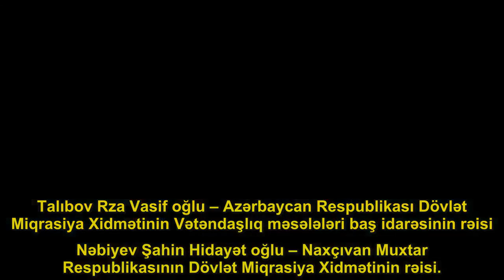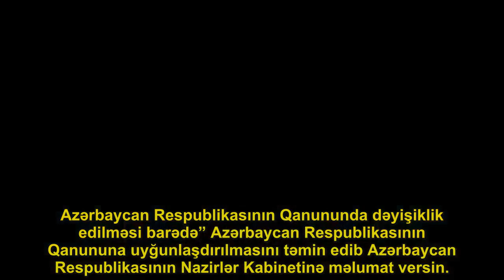Prezident onlara xususi rutbeler verdi ve…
Prezident İlham Əliyev Azərbaycan Respublikası Dövlət Miqrasiya Xidmətinin əməkdaşlarına ali xüsusi rütbələrin verilməsi haqqında sərəncam imzalayıb.
.  axar.az-a istinadən xəbər verir ki, bu barədə Prezidentin mətbuat xidməti məlumat yayıb.. Sərəncamda qeyd edilir: Azərbaycan Respublikası Konstitusiyasının 109-cu maddəsinin 24-cü bəndini rəhbər tutaraq qərara alıram:. 1. Azərbaycan Respublikasının Dövlət Miqrasiya Xidməti rəisinin birinci müavini Vəli Nağı oğlu Nağıyevə II dərəcəli dövlət miqrasiya xidməti müşaviri ali xüsusi rütbəsi verilsin.. 2. Azərbaycan Respublikası Dövlət Miqrasiya Xidmətinin aşağıdakı əməkdaşlarına III dərəcəli dövlət miqrasiya xidməti müşaviri ali xüsusi rütbəsi verilsin:. Talıbov Rza Vasif oğlu – Azərbaycan Respublikası Dövlət Miqrasiya Xidmətinin Vətəndaşlıq məsələləri baş idarəsinin rəisi
Nəbiyev Şahin Hidayət oğlu – Naxçıvan Muxtar Respublikasının Dövlət Miqrasiya Xidmətinin rəisi.. İlham Əliyev Azərbaycan Respublikası Dövlət Miqrasiya Xidmətinin əməkdaşlarının təltif edilməsi haqqında sərəncam imzalayıb.. Sərəncamda qeyd edilir: Azərbaycan Respublikası Konstitusiyasının 109-cu maddəsinin 23-cü bəndini rəhbər tutaraq qərara alıram:. Miqrasiya orqanlarında qulluqda fərqləndiklərinə və səmərəli fəaliyyət göstərdiklərinə görə Azərbaycan Respublikası Dövlət Miqrasiya Xidmətinin aşağıdakı əməkdaşları təltif edilsinlər:. “Tərəqqi” medalı ilə
Səfərov Rövşən Elxan oğlu
“Miqrasiya orqanlarında qulluqda fərqlənməyə görə” medalı ilə
Abdullayev Ramil İntizam oğlu. Əhmədov Tural Rüstəm oğlu
Əliyev Pərviz Namiq oğlu
Hüseynova Əfsanə Məzahir qızı
İsayev Əli Arif oğlu. Kazumova Günay Şaiq qızı
Kərimova Zülfiyyə Ənvər qızı
Məmmədov Kənan Əsvər oğlu. Mirzəyev Elvin Əli oğlu
Mikayılov Bağır Mikayıl oğlu
Şirəliyev Kamil Güləli oğlu.. İlham Əliyev “Dövlət rüsumu haqqında” Azərbaycan Respublikasının Qanununda dəyişiklik edilməsi barədə” Azərbaycan Respublikasının 2018-ci il 6 mart tarixli 1040-VQD nömrəli Qanununun tətbiqi haqqında sərəncam imzalayıb.. Sərəncamda deyilir: Azərbaycan Respublikası Konstitusiyasının 109-cu maddəsinin 19-cu bəndini rəhbər tutaraq, “Dövlət rüsumu haqqında” Azərbaycan Respublikasının . Qanununda dəyişiklik edilməsi barədə” Azərbaycan Respublikasının 2018-ci il 6 mart tarixli 1040-VQD nömrəli Qanununun qüvvəyə minməsi ilə əlaqədar həmin Qanunun tətbiqini təmin etmək məqsədi ilə qərara alıram:. 1. Azərbaycan Respublikasının Nazirlər Kabineti:
1.1. Azərbaycan Respublikası qanunlarının və Azərbaycan Respublikası Prezidentinin aktlarının “Dövlət rüsumu haqqında” Azərbaycan Respublikasının Qanununda . dəyişiklik edilməsi barədə” Azərbaycan Respublikasının Qanununa uyğunlaşdırılması ilə bağlı təkliflərini üç ay müddətində hazırlayıb Azərbaycan Respublikasının Prezidentinə təqdim etsin;. 1.2. Azərbaycan Respublikası Nazirlər Kabinetinin normativ hüquqi aktlarının həmin Qanuna uyğunlaşdırılmasını üç ay müddətində təmin edib Azərbaycan Respublikasının Prezidentinə məlumat versin;. 1.3. mərkəzi icra hakimiyyəti orqanların